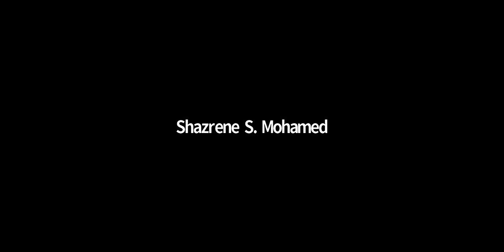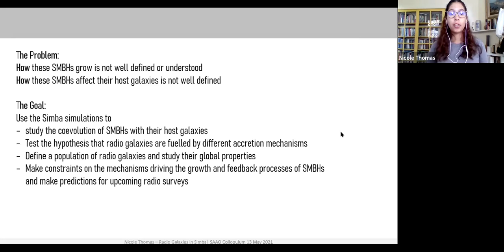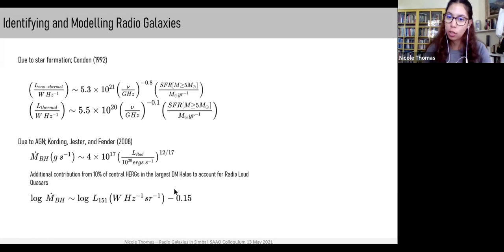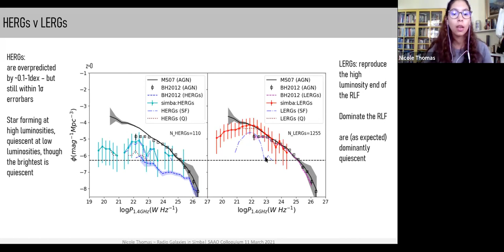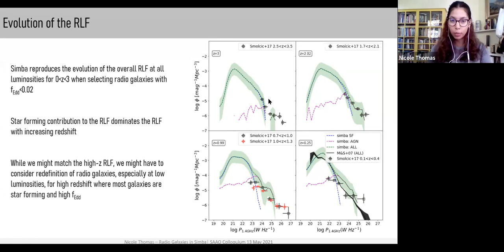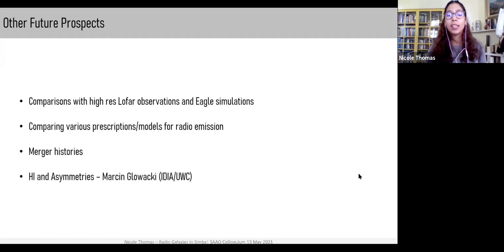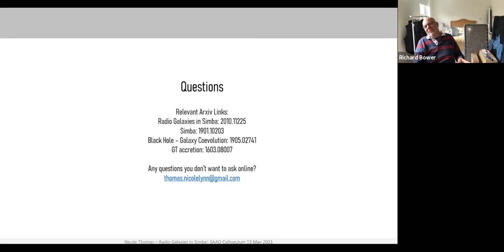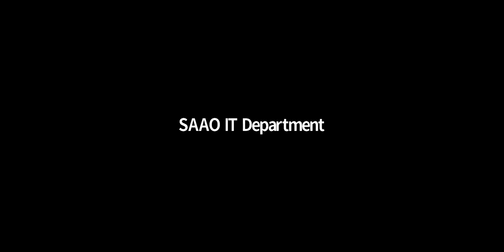Radio galaxy population in the Simba simulations.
Nicole Thomas (UWC) talks about the radio galaxy population in the Simba simulations.